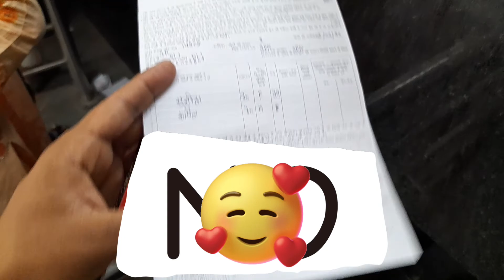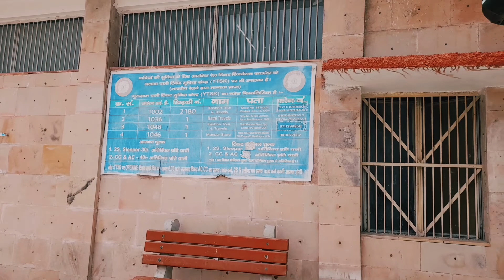gurugram railway station offline ticket reservation process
Aniketofficial001

fun with birju
dastak institute